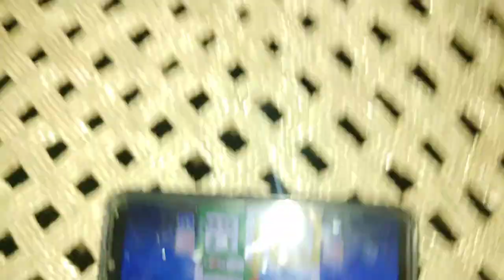LUDO game playing with friends | Duo team | Bottle Bottle Glass 🤣😲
yh ludo game hm dost Bhai aps main khail rahay thy bottle waghaira only fun ky liay juwa nai lagaya bas Thora SA chill pill tha no seriously agr video acha lagha toh like kardiana or mazeed videos ky liay subscribe bhi kardiana thanks for watching. ❣️❣️

Some issues with network problem so that the Uploading is Late some days this problem then the timing of the Content is starting with resume 7:00pm to 8:30pm